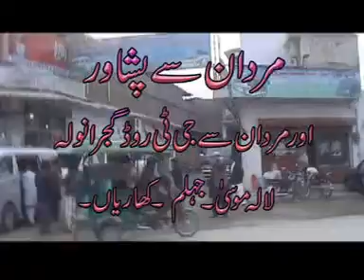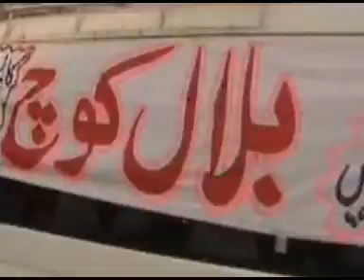Malik Asif Khan Mardan